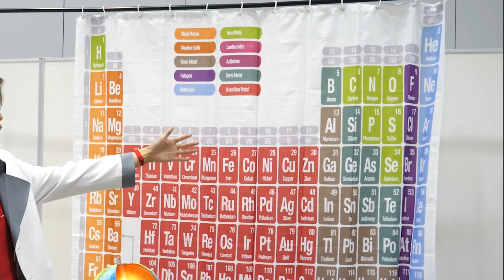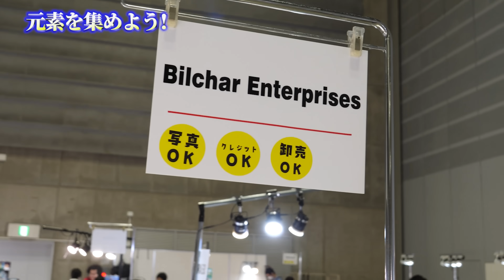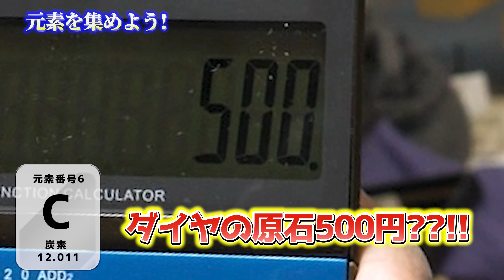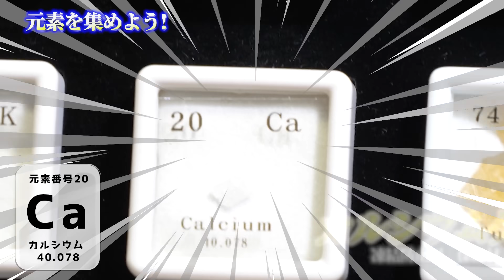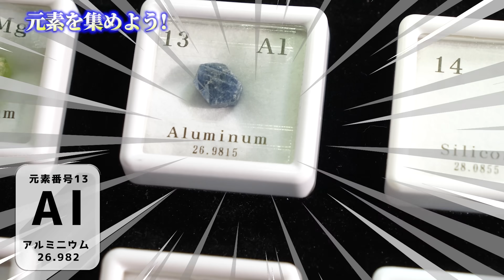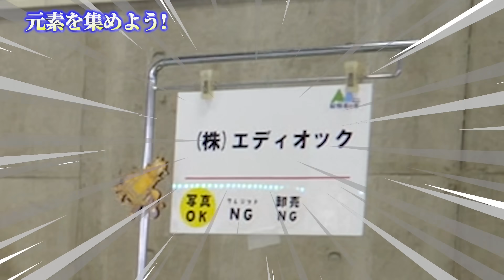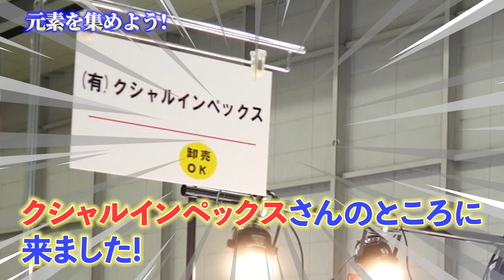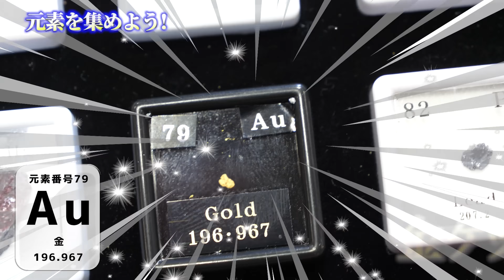鉱物だけでどれだけ元素を集められる？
ミネラルマルシェ

今後行く予定のミネラルマルシェはこちらです！

★GENKI LABOの素敵なサイエンスグッズショップ
★メンバーシップでは限定実験動画や月１回秘密実験会議など開催中！
科学で日本を元気にしたい！という思いを応援してくださる方是非お願いします。
★書籍（直筆サイン入り）
　「小学生からの わくわく! おうち実験室 」

ショートは毎日更新！メイン動画は毎週金曜夜7時を目安に動画をアップしています。プレミア公開していますのでリマインダー登録を忘れずに！
※他の曜日もアップしたりもします！

〒104-0061
東京都中央区銀座6-13-16
銀座Wallビル　UFC5階『（株）GENKI LABO』宛